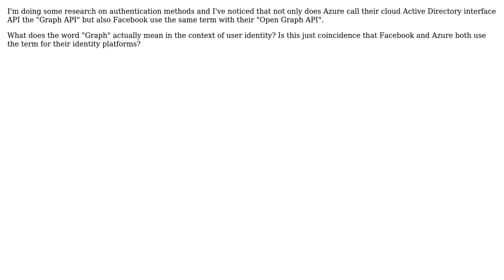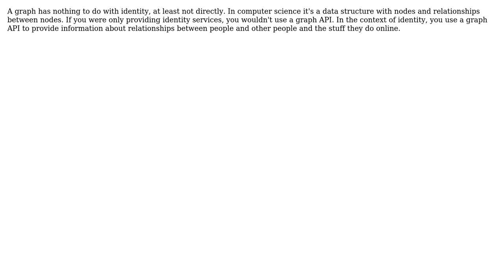What does GRAPH stand for in the term Azure AD Graph API or Facebook Open Graph API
Software Engineering: What does GRAPH stand for in the term Azure AD Graph API or Facebook Open Graph API

With thanks & praise to God, and with thanks to the many people who have made this project possible! | Content (except music & images) licensed under CC BY-SA | Music | Images & others | With thanks to user Karl Bielefeldt user Jorg W Mittag user jezpez and the Stack Exchange Network Trademarks are property of their respective owners. You are responsible for your own actions.